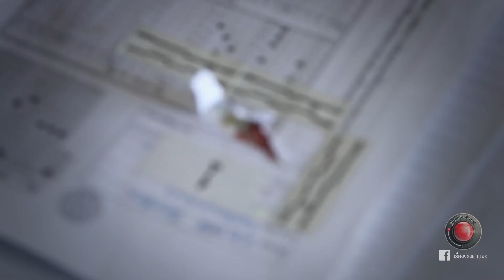สืบกระสุนปริศนา | เรื่องจริงผ่านจอ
ความแน่นอนคือความไม่นอน เรื่องราวของเด็กหญิงที่ยังคงต้องใช้ชีวิตประจำวันต่อไป แม้ว่ามันจะไม่เหมือนเดิม
มันเป็นแค่เรื่องบังเอิญใช่มั้ยที่กระสุนจากปลายกระบอกปืนที่ใครสักคนเหนี่ยวไก และยิงออกมาจากความมักง่าย และทำไมต้องเป็นเธอ เธอได้แต่หวังว่า สิ่งที่เธอเจอคงจะเป็นจุดๆ หนึ่งที่ให้คนที่ทำตระหนักได้ว่า ทุกๆการกระทำที่ได้ทำออกไปมันย่อมมีผลกระทบ ทางใดไม่ก็ทางหนึ่งเสมอ .